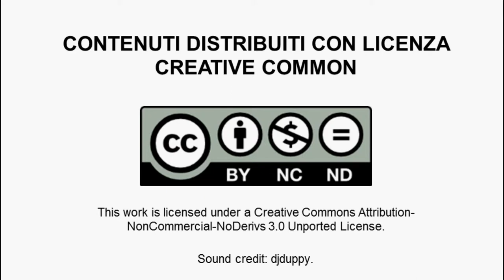Nicola Jr. Vitto, Il mercato dell' e-commerce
In questo video Nicola Vitto parla del mercato dell'e-commerce. Questo si può dividere in due estremi, da un lato troviamo le piattaforme di e-commerce self service e dall'altro i market place. Le prime sono sostanzialmente piattaforme di e-commerce che forniscono al cliente solo lo strumento software per la vendita dei propri prodotti ma non servizi aggiuntivi di marketing, le seconde sono piattaforme di e-commerce nelle quali sono venduti più prodotti di diverse aziende, non sono quindi personalizzate ma garantiscono comunque la vendita per il fatto di far parte di un market place. Blomming, la start up della quale Nicola Vitto è co-fondatore, offre ai propri utenti entrambi gli strumenti congiuntamente.
Nicola Jr. Vitto è un giovane trentenne originario di San Benedetto del Tronto. Dopo la laurea in Ingegneria Informatica, lavora in importanti aziende, come Prometeia e Yoox, acquisendo un background di management e di prodotto in ambito software ed Internet/E-commerce in particolare nei settori finanza, fashion e travel.  Attualmente si dedica con passione alla sua start up, Blomming, della quale è Co-Fondatore. Amante della buona cucina e del buon vino, oltre ad essere uno startupper, per passione è anche Sommelier.
Bollomming è la piattaforma di social e-commerce made in Italy. Nasce dall'idea di Nicola Jr.Vitto e Alberto D'Ottavi, di rendere più semplice la vendita on line. Blomming infatti permette a chiunque di vendere on line in modo semplice e immediato dal proprio sito, dal proprio social network o da mobile, consentendo di risparmiare tempo e denaro.  La piattaforma nasce alla fine del novembre 2011, oggi l'azienda ha raggiunto all'incirca 1800 venditori e 4000 utenti registrati e si distingue nel panorama delle giovani aziende italiane, come la prima ad aver concepito una piattaforma di distribuzione dell' e-commerce tramite i social media, in particolare tramite Facebook.